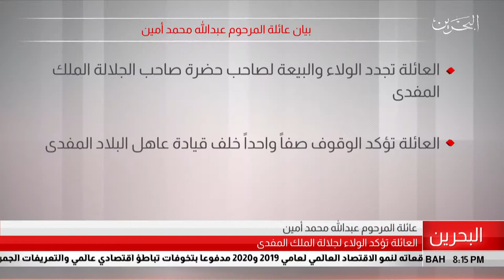البحرين مركز الأخبار : بيان عائلة المرحوم عبدالله محمد أمين 24-07-2019